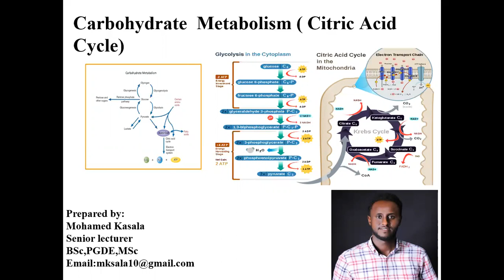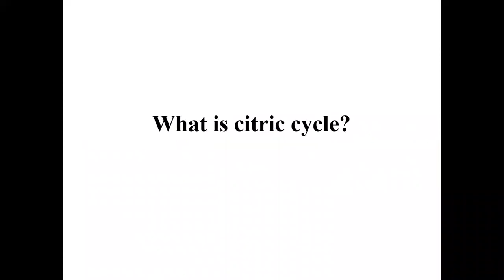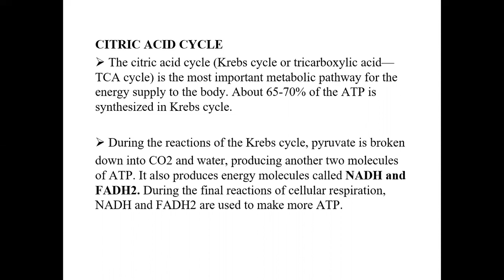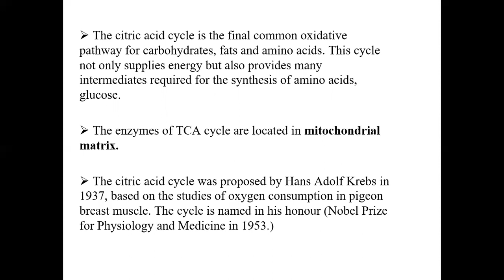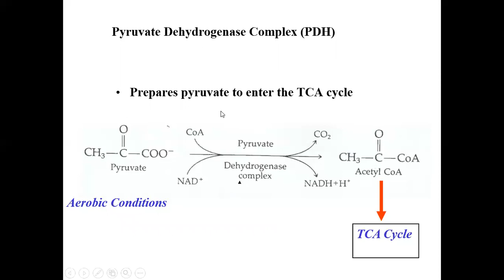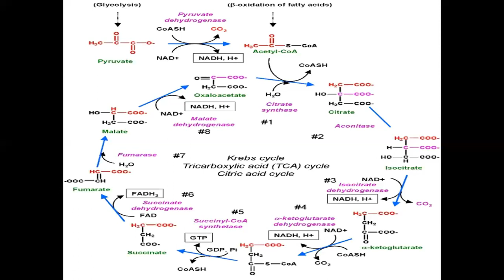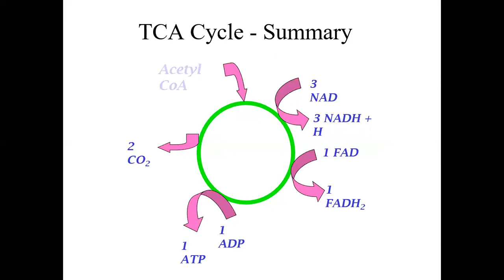Krebs cycle ( Citric Acid Cycle)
After completing this unit, you should be able to explain how the energy released when glucose is oxidized through the TCA cycle ( Citric Acid Cycle)
 is chemically “stored.”